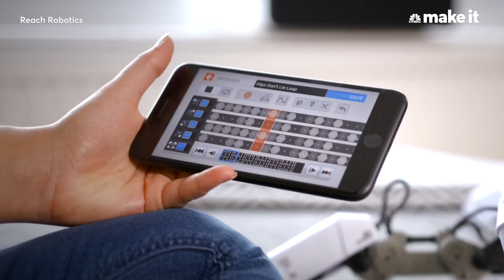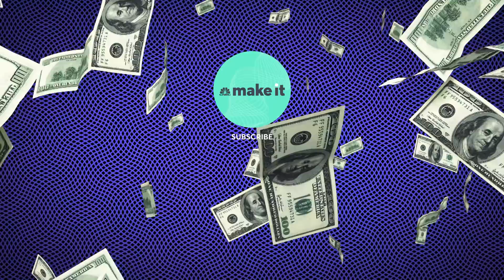Inside The Gaming Robot Company Partnering With Apple And Amazon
Silas Adekunle is the 27-year-old CEO and founder of a robotics company that he says has raised $10 million in funding. He also built what he calls the world's first gaming robot, which impressed Apple executives enough that, in 2017, the tech giant signed an exclusive distribution deal with Adekunle's UK-based company, Reach Robotics. Apple now sells the robots at $250 a pop.

Silas Adekunle was born in Nigeria and moved to the UK at about 11 years old. He spent much of his childhood obsessed with science and technology, playing with Lego robot kits and watching YouTube videos to get ideas for simple robots he could build himself at home.

Adekunle still remembers the first time he built his own robot, "if you could even call it a robot," he tells CNBC Make It. He was only about 9 years old, still living in his hometown of Lagos, Nigeria.

This first robot "was basically this motor with two batteries stuck to the side," Adekunle says. "And it would kind of buzz around and kind of shake around, and I would add little steering legs to it, to get it to move in a certain direction. So, you learn a little from there."

That very rudimentary robot actually "worked quite well," Adekunle says — or, at least "as much as a motor with two batteries stuck to it could work."

Now armed with a Bachelor's degree in robotics from the University of the West of England, Adekunle is focused on a much more advanced robotic creation. Called MekaMon, Reach Robotics describes its product as a "battlebot" that uses augmented reality technology to allow gamers and robotics enthusiasts alike to play around with the device in both the real and virtual world.

You can control the MekaMon with a smartphone or tablet (they're compatible with both iOS and Android-supported devices), making the four-legged robots walk around or do flips right in front of you. Connecting the MekaMon to a smart device via bluetooth and opening a free-to-download MekaMon app also unlocks a world of virtual gameplay where your robot can do virtual battle in your actual living room.

The MekaMon's infrared sensors and cameras can identify real-life furniture around it, with augmented reality technology turning a coffee table into a hiding spot for your battlebot as it fires virtual lasers at a rival robot in combat taking place on your smartphone.

"The best way to think of a MekaMon [is] as an entertainment platform," Adekunle tells CNBC Make It. "You've got this robot that's got four legs — really agile, lots of personality, lots of character. You control it from your smartphone or tablet. The more you play with it, the better it gets. You can compete with other people."

Adekunle has been playing with robots for most of his life. Growing up, his father was a chemistry teacher and his mother was a medical nurse, so he says he was always surrounded by science. In Lagos, he spent a lot of time hanging out with neighbors who worked fixing radios and other electronics for a living, learning the basics of using tools to fix and build electronic devices.

"I always wanted my own personal robot," he tells CNBC Make It. "You watch 'Transformers' [and you think], 'I wish I could have Bumblebee in real life.'"

Once he even caused a power outage for his entire apartment block when he tried to plug a battery into a power outlet using just some spare wires.

After his family moved to the UK, Adekunle continued to show an interest in technology, even getting into trouble at school by trying to hack into school computers to get around internet filter software that tried to keep students from playing games online.

When Adekunle went to college, he knew he wanted to focus on robotics, and he even started working on a prototype while still in his college dorm in Bristol, UK. "That took a few months in my dorm room building that," Adekunle says.

In 2013, Adekunle met Christopher Beck, who was studying for his PhD in computer science, and John Rees, a robotics expert and engineering consultant. The three of them co-founded Reach Robotics that same year, taking Adekunle's robot prototype and working to develop it into what would become the MekaMon over the next few years.

This 27-year-old built the world's first gaming robot and now he's partnered with Apple and Amazon | CNBC Make It.